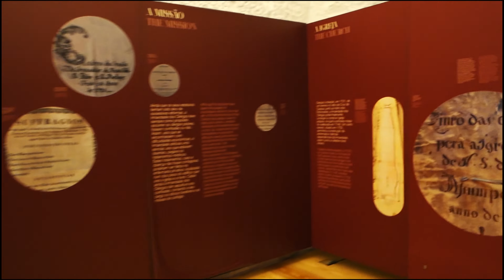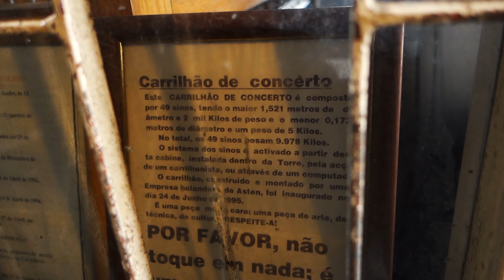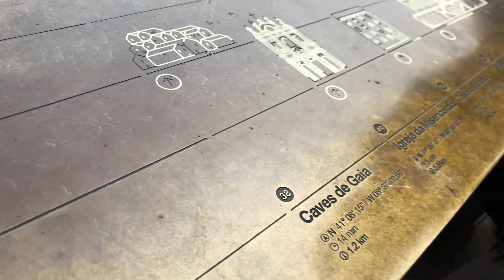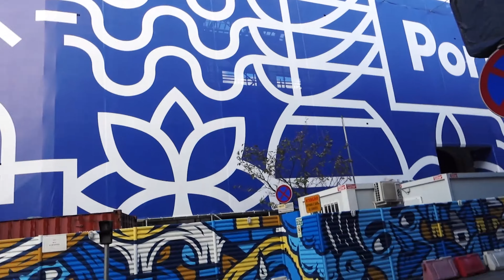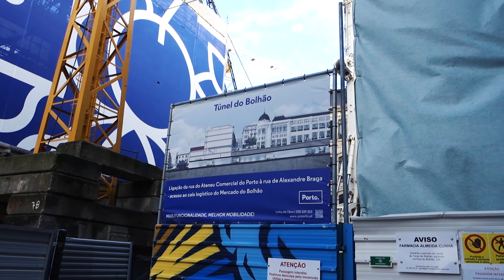SUBI NA TORRE DOS CLÉRIGOS - O QUE FAZER NA CIDADE DO PORTO? - VIAGEM PARA PORTUGAL ‹GATE 2 GATE›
No vídeo de hoje mosto como é por dentro da Torre dos Clérigos, monumento histórico no centro da cidade do Porto. acompanhe todos os detalhes da subida na torre de 76 metros de altura.